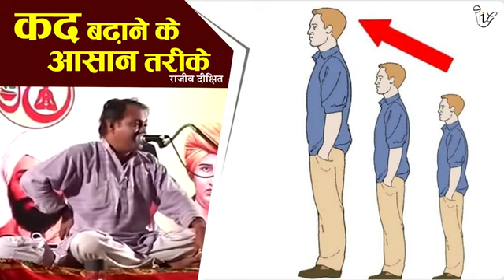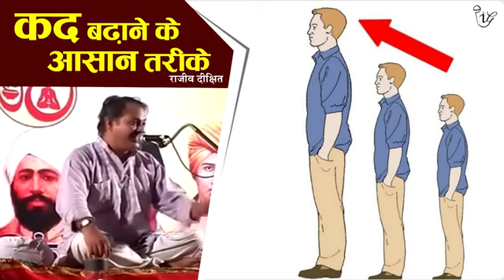Rajiv Dixit ji ne batlaya ki bacchon ki height kaise badhaya ? how to increase height of children